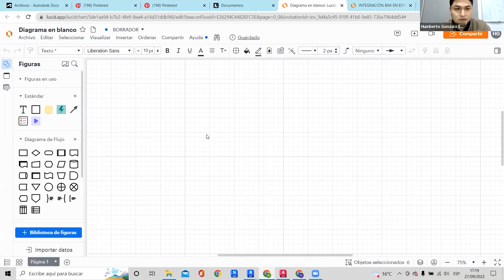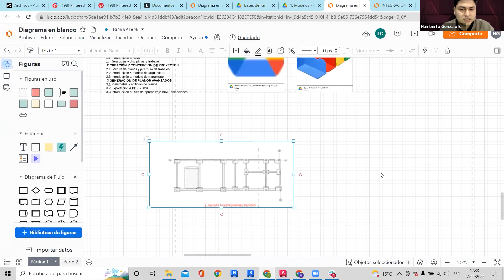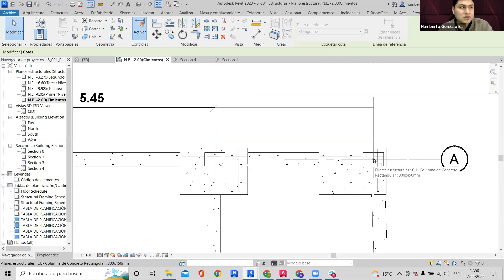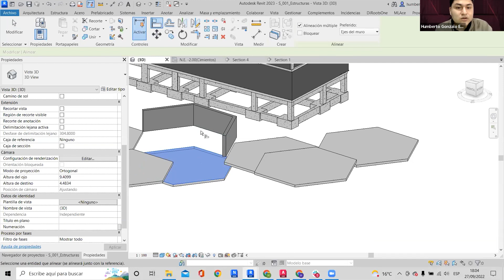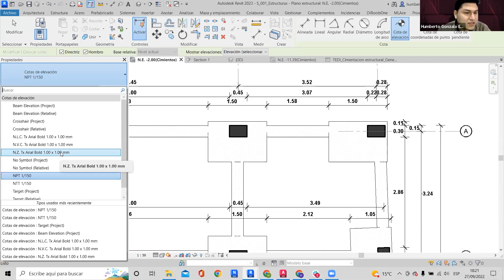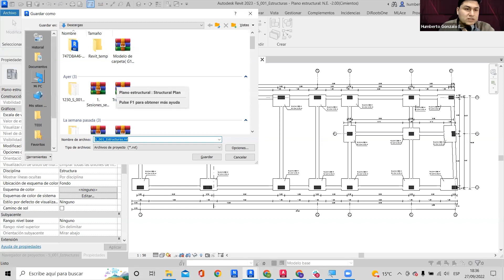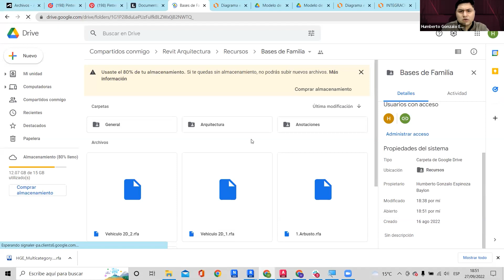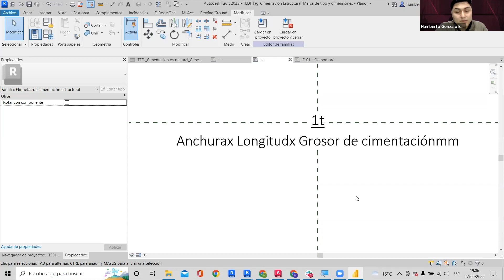WEBINAR | Integración BIM y Planimetría Avanzada | TEDI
Domina las herramientas de modelado esencial del BIM, trabajando en una plataforma colaborativa y gestionando un modelo desde su concepción hasta su planimetría de forma avanzada.

Entérate más sobre nuestro curso Integración BIM en edificaciones con REVIT

Visita nuestra página web para enterarte de nuestros próximos webinar y participar en una beca en nuestros cursos virtuales TEDI!